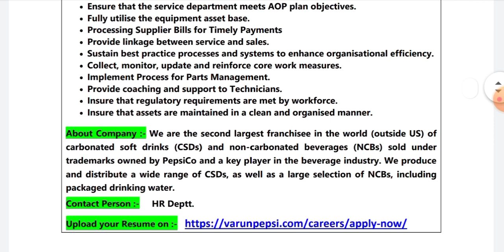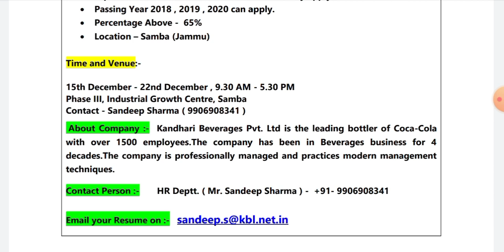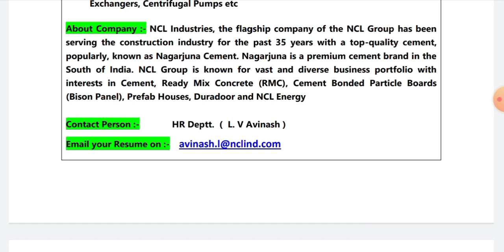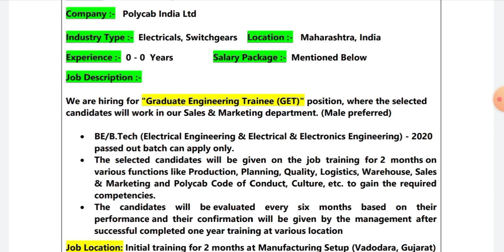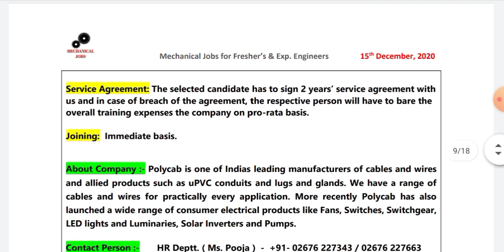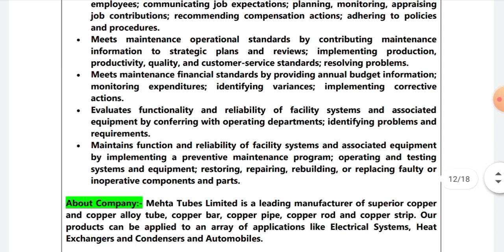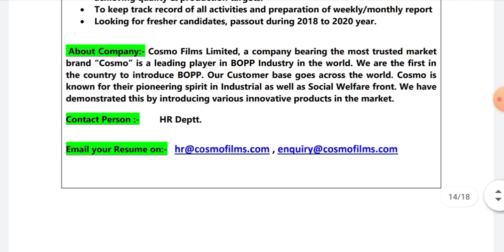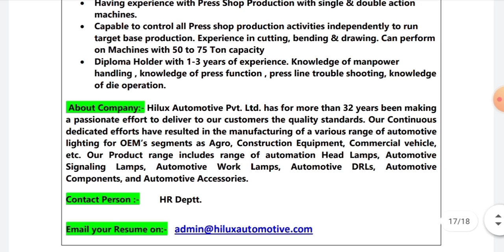All India Mechanical Jobs I 15.12.2020 I Diploma & B.Tech I Fresher & Exp. Engineer can apply I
Title :- All India Mechanical Jobs I 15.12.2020 I Diploma & B.Tech I Fresher & Exp. Engineer can apply I